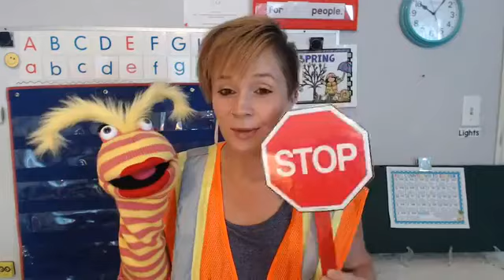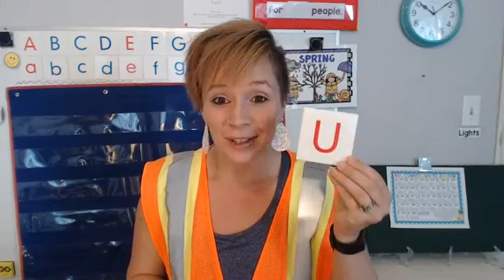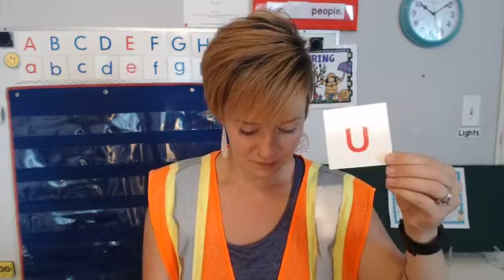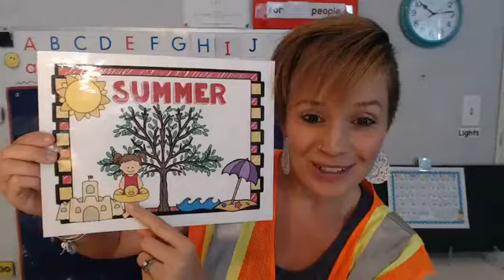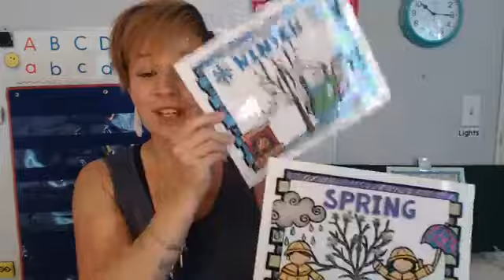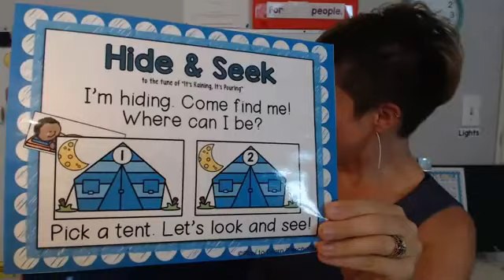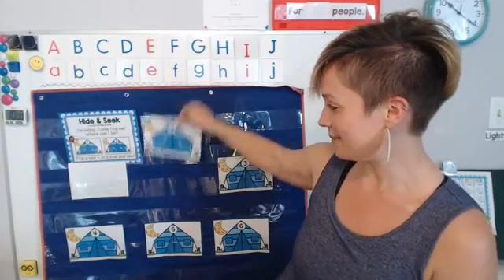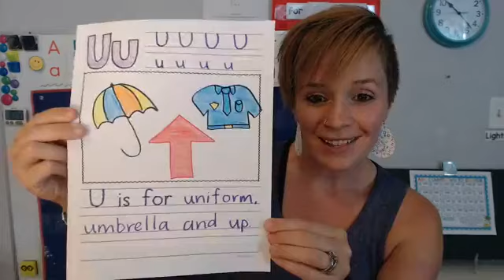Seasons - Episode 9.1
Today we will introduce our 'Spectacular Summer' theme by discussing the 4 seasons and the fun things we like to do during the summer. Thank you for joining me!

‘Seasons’ song (part of the Fall Centers & Circle Time unit by Play to Learn Preschool)